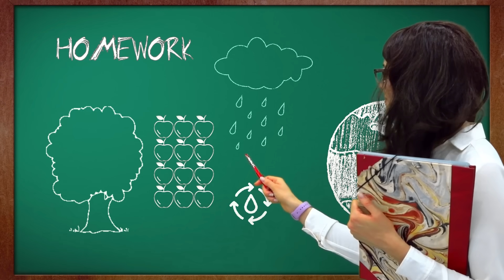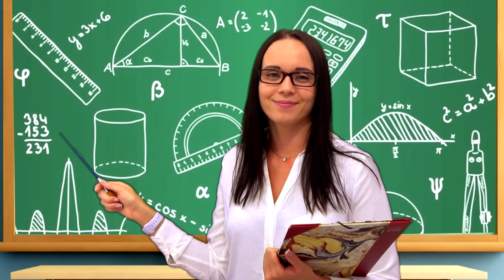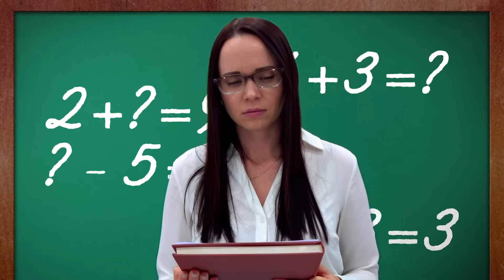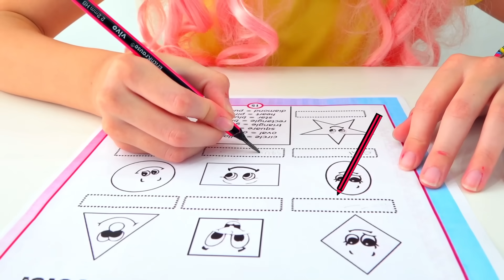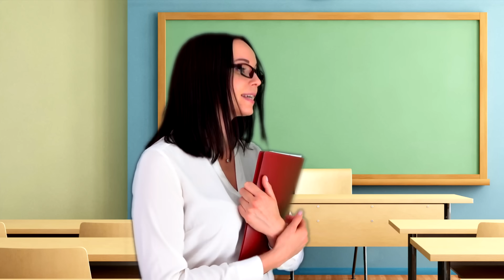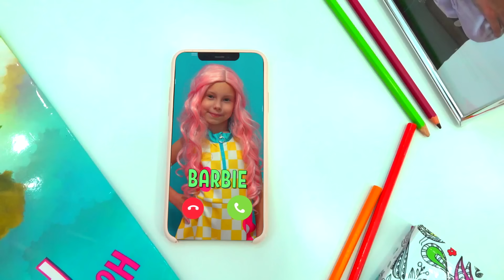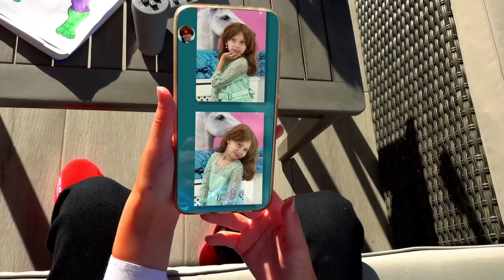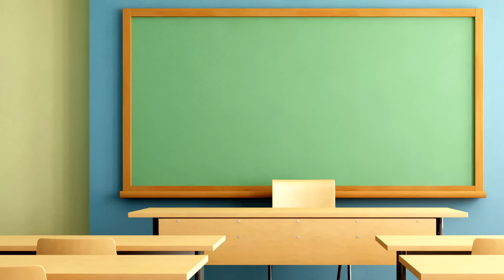Alice and Stacy Back to School - Stories about the Importance of Studying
Best Stories about Back to School with Alice and Stacy. Alice and her school stories with friends. All these stories are aimed at showing children how important it is to study, read books and gain knowledge.